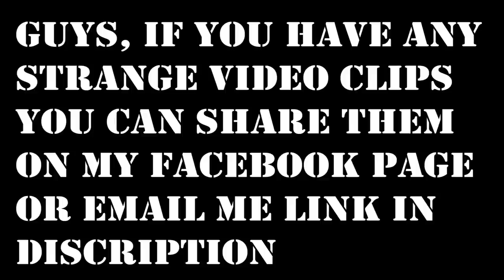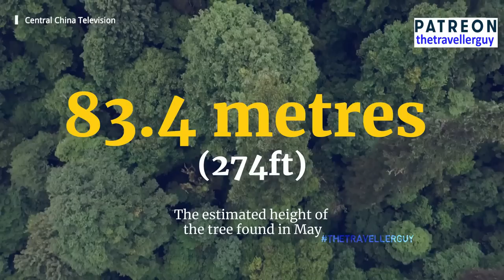Most Strangest Things In The World | Unusual Animals | Watch At Your Own Risk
Scary Videos

paranormal videos
the unexplained mysteries
unexplained mysteries
unsolved mysteries
strange viral
best viral
traveler guy
traveller guy
caught on camera
strange events
strange sounds
strange weather
mysterious videos
mysterious events
mysterious world
weird videos
trending videos
creepy videos
spooky videos
spooky scary
scary video
strangest
apocalypse
Creepy TikTok
Horror stories
Ghost cat
Unsolved mysteries